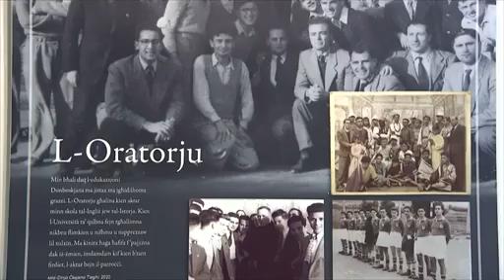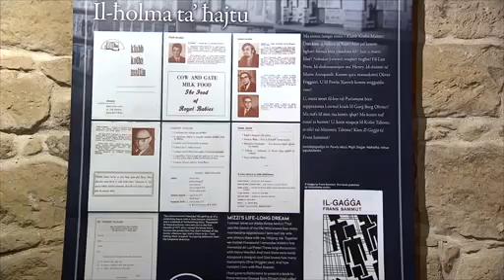TVM feature on the exhibition honouring the life of Pawlu Mizzi at il-Ħaġar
Pawlu Mizzi endeared the Maltese to Maltese language books